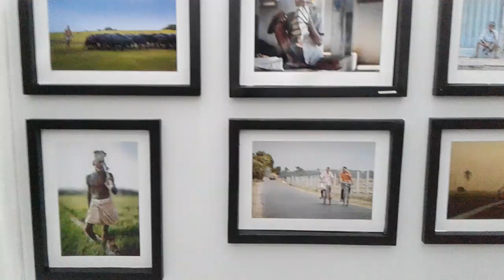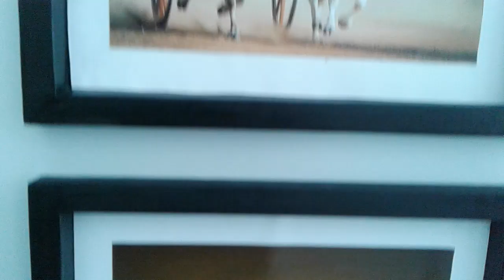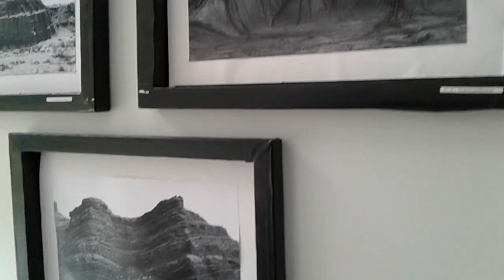Jaffna Photographic Exhibition-02 [on 22/11/2019]